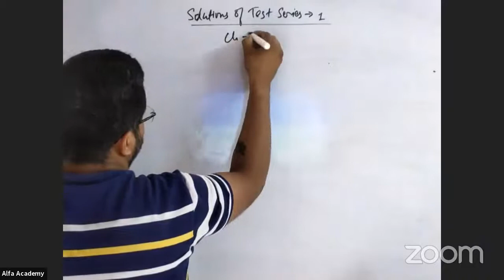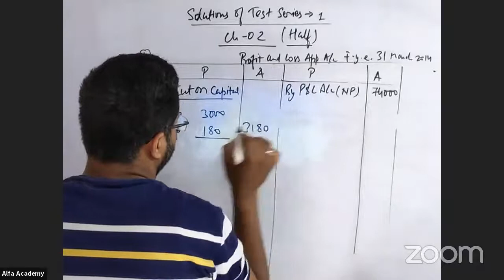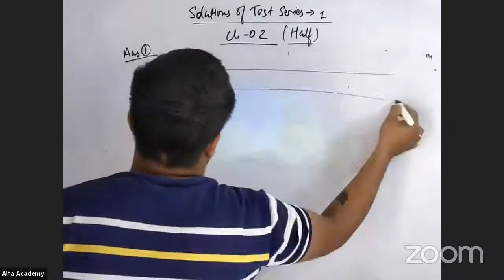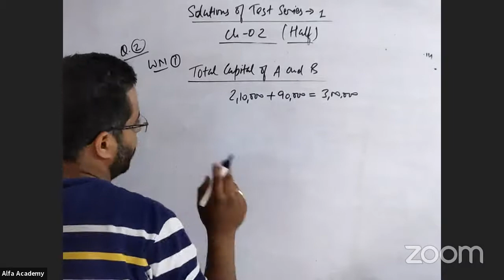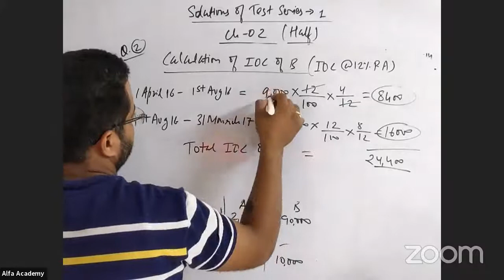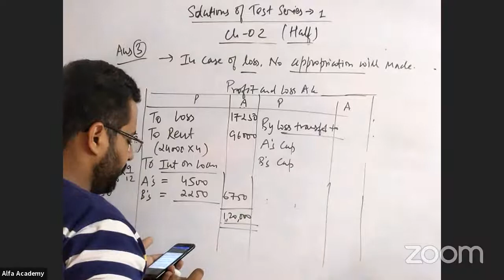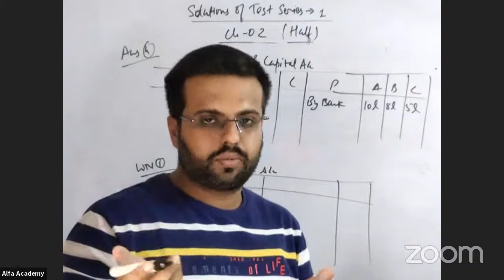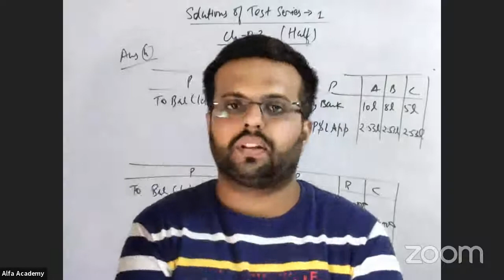Class 12 Accountancy ll Ch 02 ll Test Series 1 ll Solution Discussion